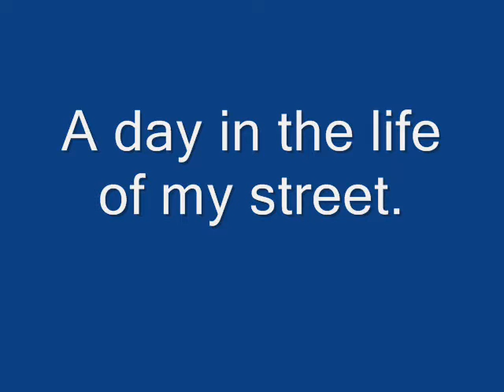killing time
9.30 am to 4 pm , a typical day on our street ,

Thursday was a funny day,
beautiful morn i have to say,
November sunshine felt real good,
glad to be living as we should,

but slowly as the day wore on,
the skys they darkened , wasn't long,
before the rain, started to fall,
take more than that to stop football,

so when we all get back from school,
in our rule book we have a rule,
fun is 1st , before homework,
if not my kids, they go beserk,

today we thought we'd run around,
it's good for ezza's leg iv'e found,
and keeps them busy, till their mates
come round a knocking on our gates,

the wind of change is all around,
our lives run at the speed of sound,
and vids like this just make it clear,
dont waste a second, soon be a year,